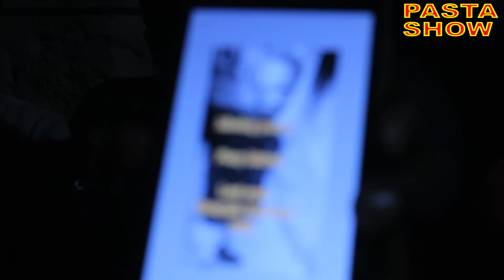Hii Ndoa Mungu Ailinde Tu!!(Muteswaa??? ) SHUMILETAAA!!!!!